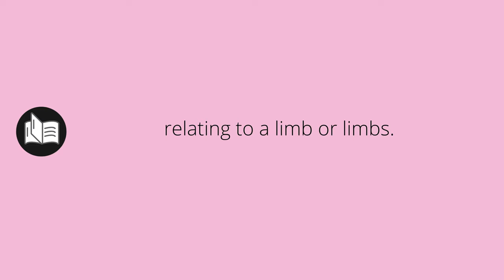What APPENDICULAR means • Meaning of APPENDICULAR • appendicular MEANING • appendicular DEFINITION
What does appendicular mean in english. What is the meaning and what is the definition of appendicular. What is appendicular. appendicular definition. Meanings and definitions for every word in the English dictionary